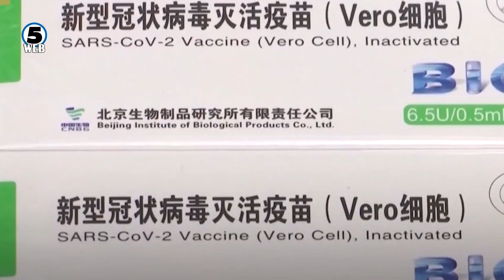Од среда полициски час од 23 часот, кафеаните да работат до 22.30, предлага Кризниот штаб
Полицискиот час од среда да почнува од 23, а кафулињата да работат до 22.30 часот,  е предложено на денешниот состанок на Централниот кризен штаб, а одлуката треба да биде усвоена на утрешната владина седница.